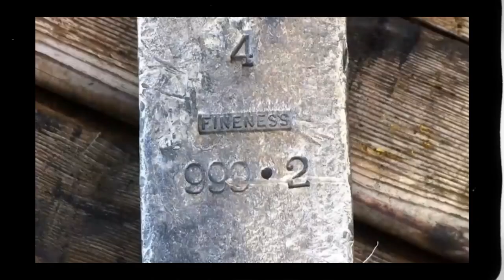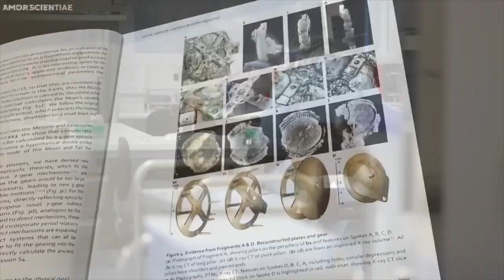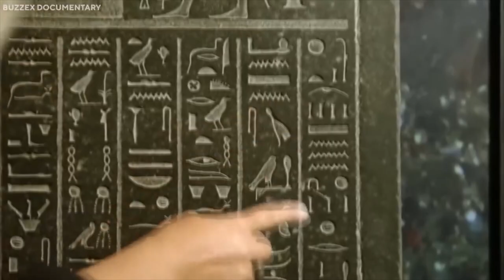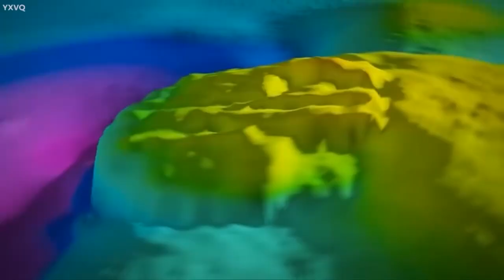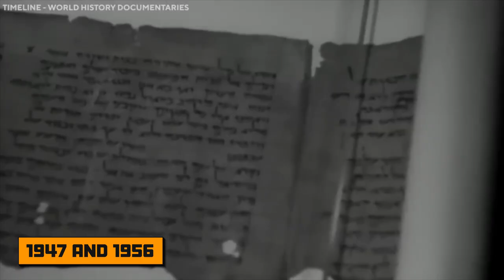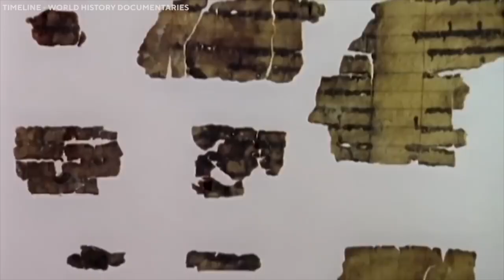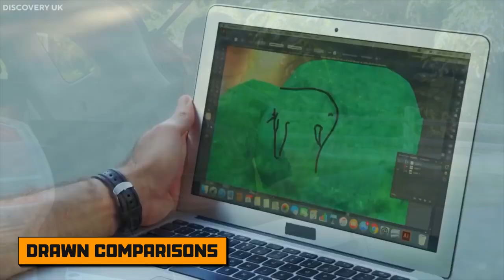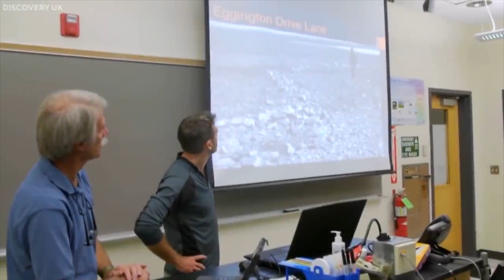TERRIFYING Underwater Discoveries That Shocked Scientists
Have you ever wondered about the mysterious depths of the ocean and wondered what secrets might be hidden there? We find ourselves navigating through a universe that is both amazing and terrifying as we begin out on a voyage into a world of strange allure and astounding insights. Scientists are puzzled and enthralled by recent spine-tingling undersea discoveries as they try to unravel the profound mysteries still veiled in the watery depths. Let's explore these most terrifying underwater discoveries and reveal the mysteries hiding beneath the calm surface of our limitless oceans.

Underwater Exploration, Marine Discoveries, Scientific Astonishment, Oceanic Mysteries, Unearthed Deep-Sea Wonders, Underwater Secrets, Shocking Marine Revelations, Deep Ocean Surprises, Underwater Revelations, Astonishing Submarine Discoveries, Cleopatra, Scientific Breakthroughs, Cleopatra's tomb